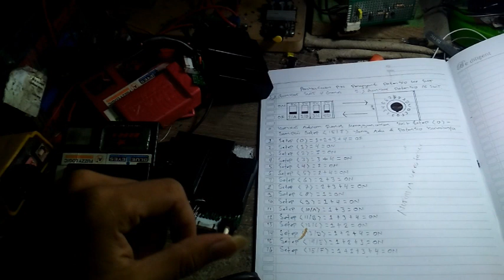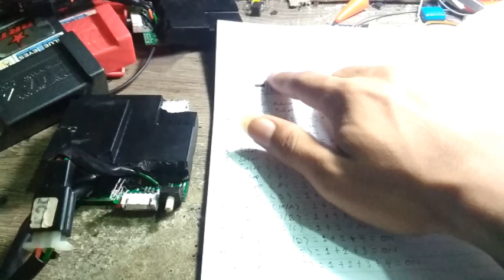MAPING BRT GANTI DENGAN4️⃣KLIK💯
Rumus ini tidak keluar dari sistem nya . melainkan kan menyamakan dengan sistem bawaan.pada dasarnya yang asli sama sistemnya . menyambung kan. bisa satuan dua tiga dan empat..maka untuk pengganti tipe swith 4clik memerlukan rumus seperti ini yang saya buat.semoga bermanfaat

FB : Nurull M kelebtechnick II

Fans page : SukaBalap

Selamat berkarya ENJOYYYYY